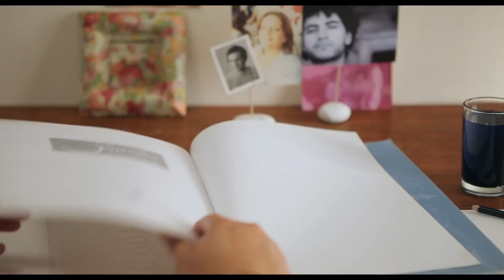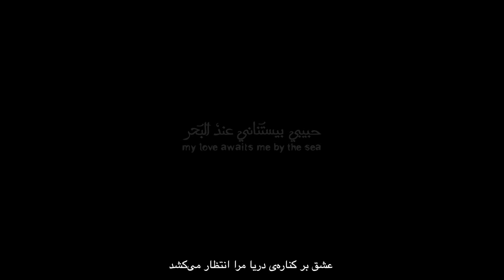عشق بر کناره‌ی دریا مرا انتظار می‌کشد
منبع: Reorient